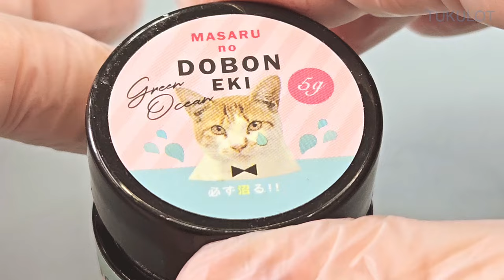【UVレジン】ドライフラワーを入れる『フラワーボールのトップ作り』『Flower ball』【DIY】【UVresin】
How to make Flower ball♪

シンプルだけどお花を入れる前の処理が時間がかかるんです(゜o゜)
なるべく気泡を入れない努力をするのですが気泡っていつの間にかできているんですよね（困）

使用音源: フリーBGM